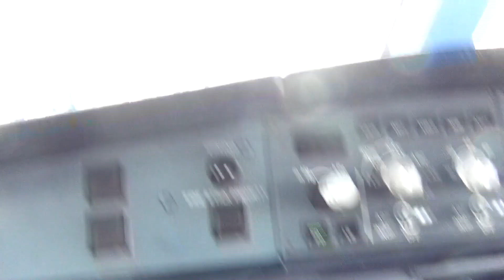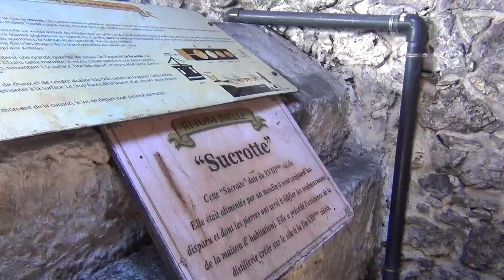Les iles de Guadeloupe ☀️ A la Sauce YMCA ! ⎜VLOG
Les Djulicious je vous emmène en Guadeloupe aujourd'hui ! Pendant 5 jours on à vécu un séjour de rêve avec la team Influence4you, des rencontres marquantes ! un vrai bonheur ! ✨

                    TU VEUX EN SAVOIR PLUS  ↓↓↓↓↓↓ :

Encore merci à l'agence influence4you pour ce semaine et surtout pour avoir choisi mon ile comme destination . J'ai adoré la redécouvrir dans les yeux des autres dont c'était la premier fois . On a rit , on a chanté , il y a même eu de l'amour dans l'air ... en gros c'était parfait !!

J'espère que vous aurez tous la chance de venir faire un petit tour en Guadeloupe . Même un court séjour . De tout façon on en tombe instantanément amoureux .✨